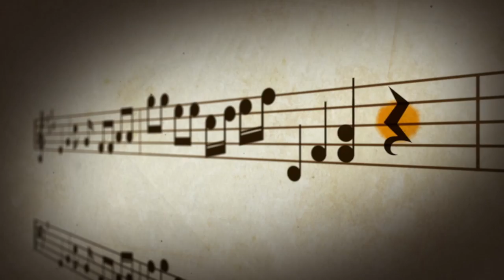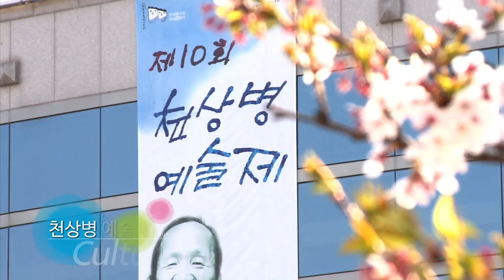Uijeongbu City Tour (TOTAL - KOR)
의정부시 관광홍보영상물 종합편(국문)